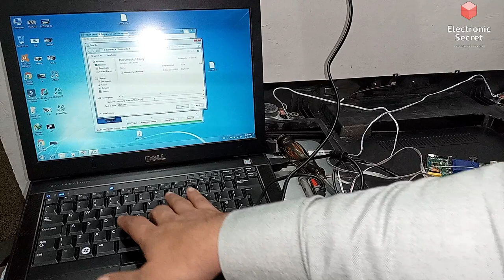HOW TO MAKE LCD LED TV SOFTWARE BACKUP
This video is about how to make lcd led tv software backup dump by using RT809F vga ISP programming.